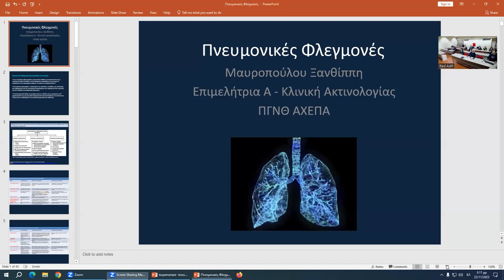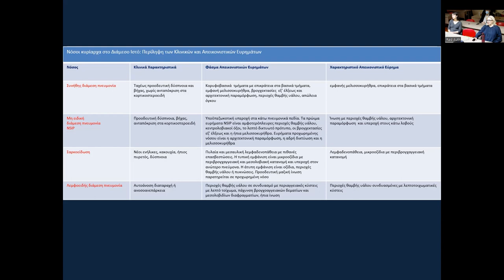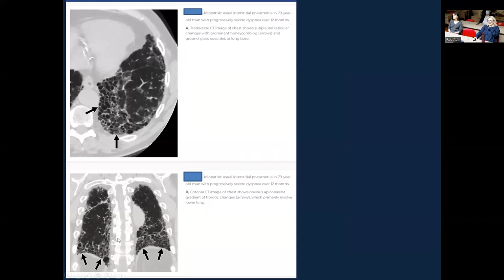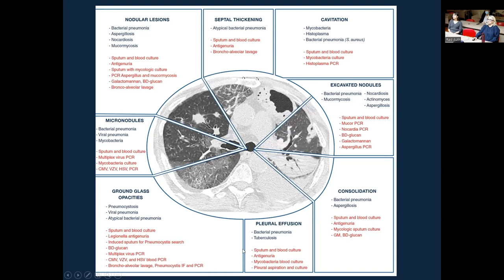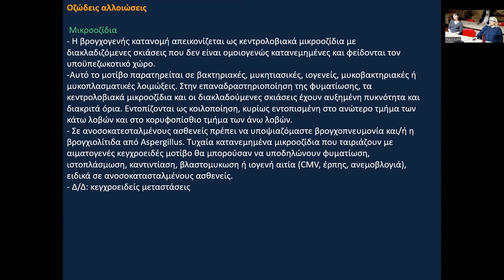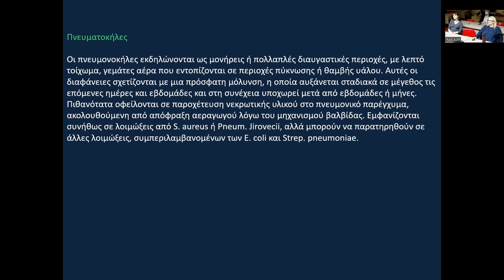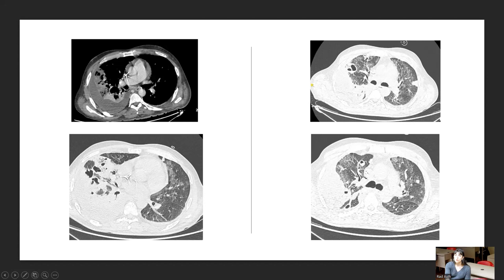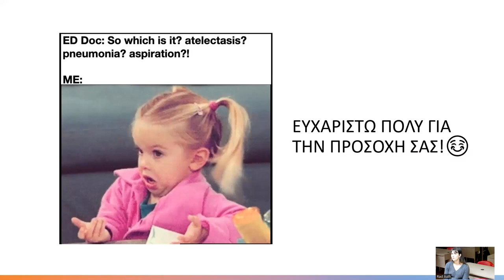Ξ. Μαυροπούλου | Πνευμονικές φλεγμονές